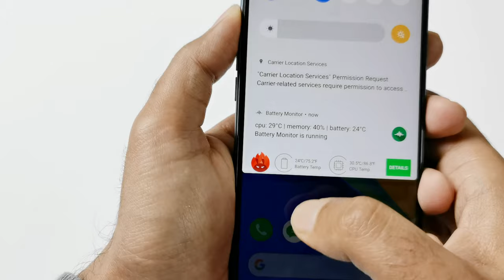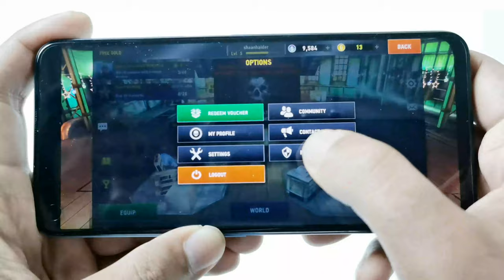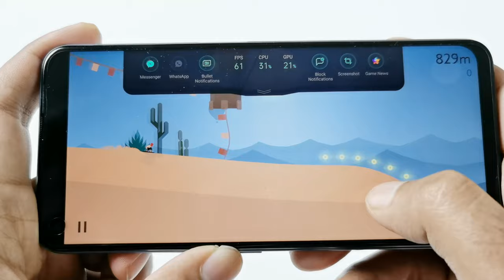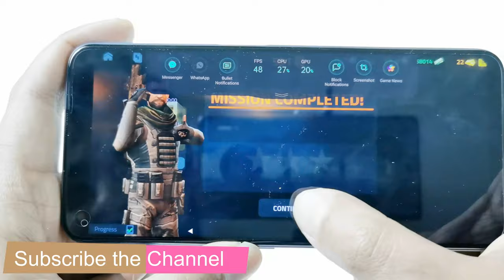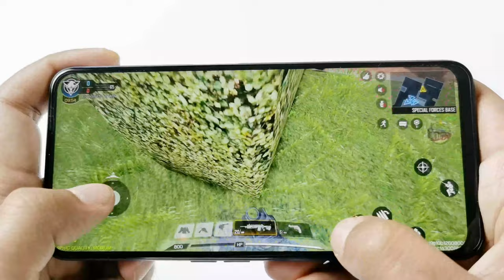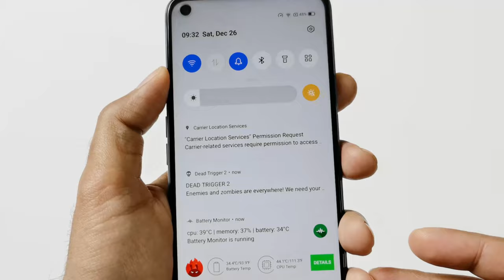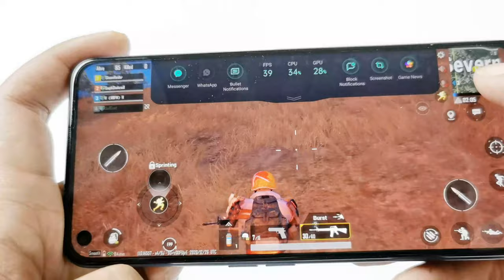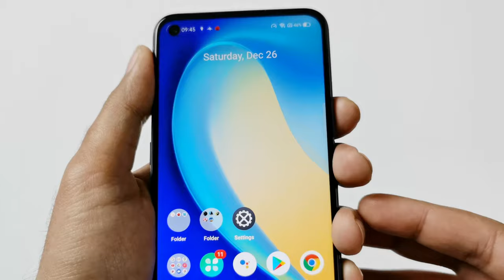Realme 7 5G GAMING REVIEW - Can it Play 120FPS Games?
Realme 7 5G gaming review with PUBG Mobile, Call of Duty, Coverfire, Alto's Odyssey, and Dead Trigger 2.

Realme 7 5G vs Realme 7 Pro vs Realme 6 Pro vs Realme 6 - BENCHMARK COMPARISON